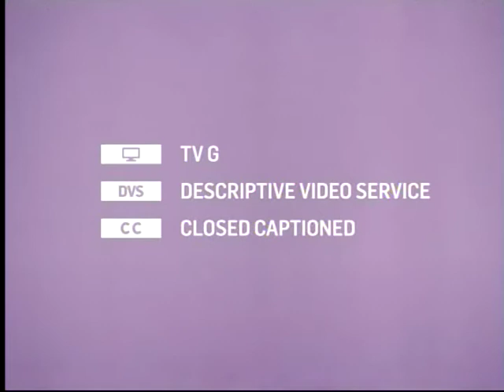TCM Star of the Month Janet Leigh Week 2 1of3 Angels in the Outfield (Intro)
Broadcast Wednesday, October 8, 2014.